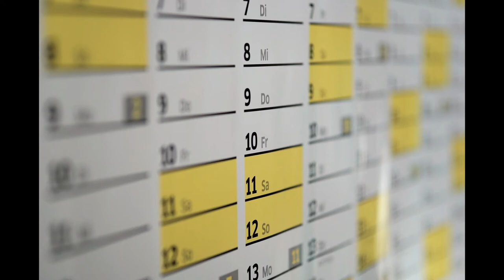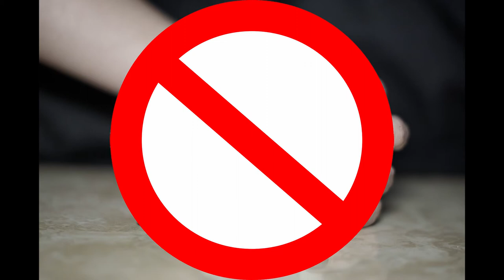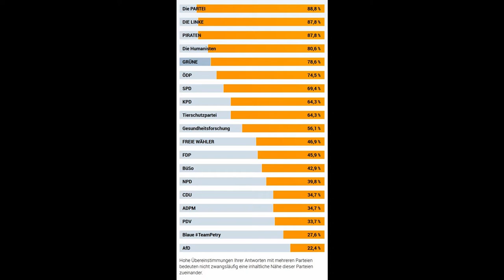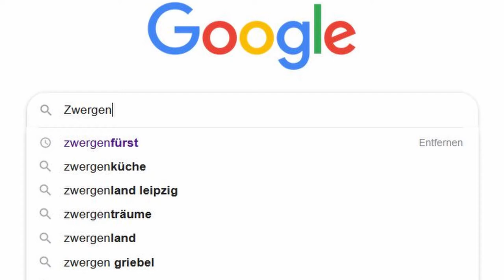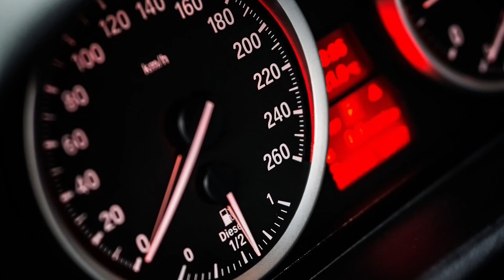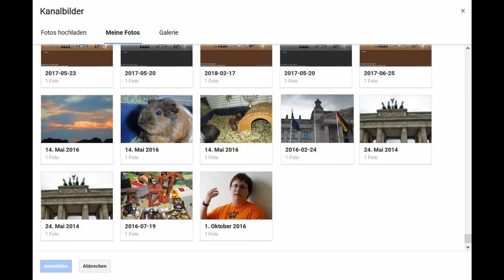13. DEZEMBER 🎄 Zwergis Adventskalender 2019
Dreizehntes Adventskalendertürchen